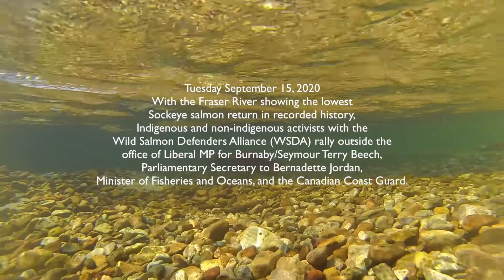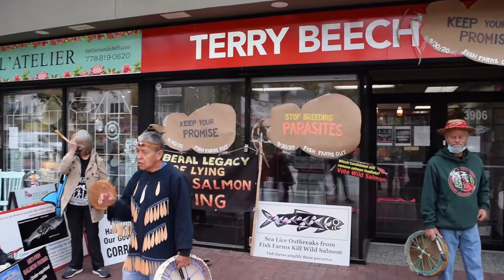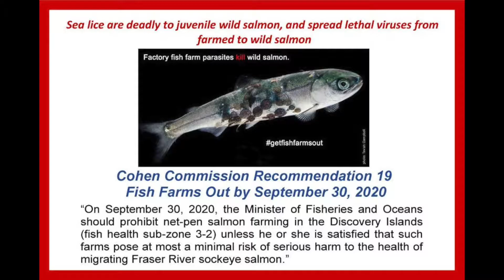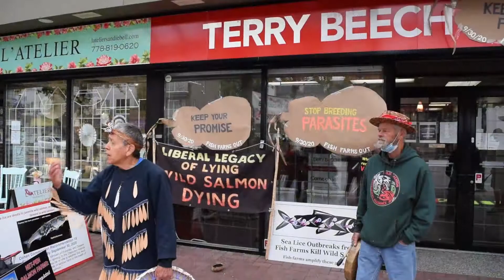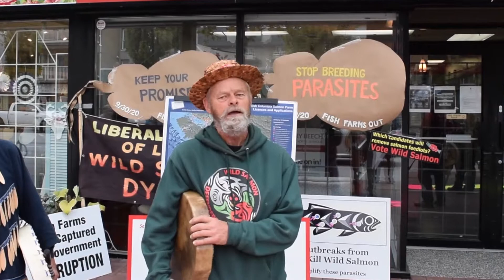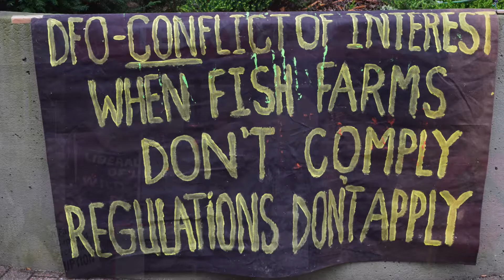Wild Salmon Defenders Alliance Visits MP Terry Beech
With the Fraser River showing the lowest
Sockeye salmon return in recorded history,
Indigenous and non-indigenous activists with the
Wild Salmon Defenders Alliance (WSDA) rally outside the
office of Liberal MP for Burnaby/Seymour Terry Beech,
Parliamentary Secretary to Bernadette Jordan,
Minister of Fisheries and Oceans, and the Canadian Coast Guard.

To protect wild salmon, WSDA is
calling on the government to keep its promise.
This September 30 should see the prohibition
of fish farms in the Discovery Islands, according to
the 2012 Cohen Commission recommendations,
 which the current federal government committed to in 2016.